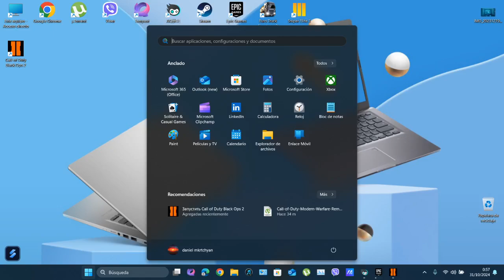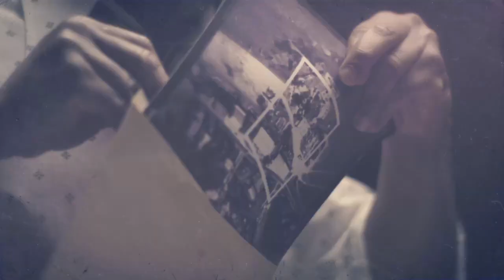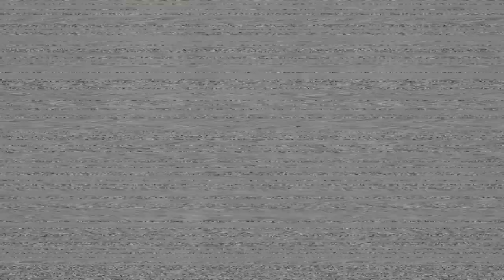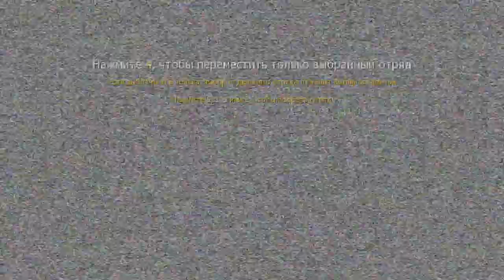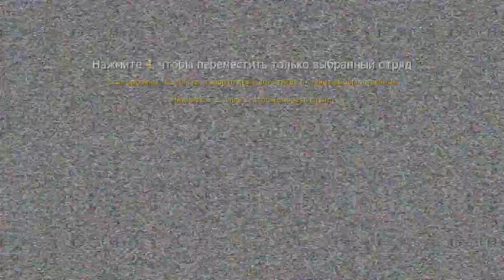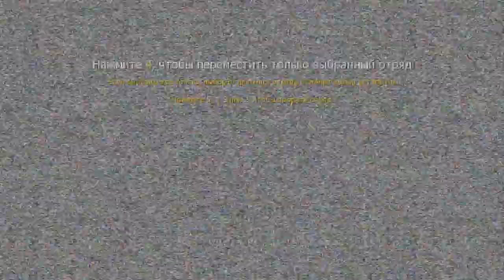Call of Duty Black Ops 2 +1